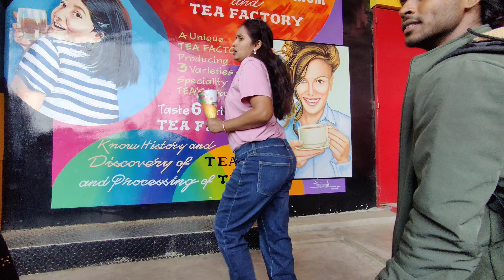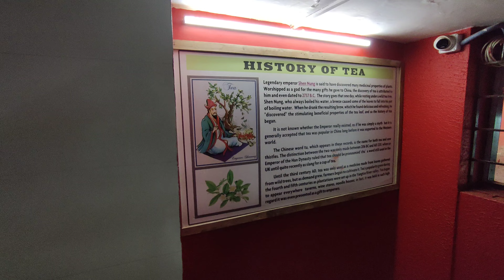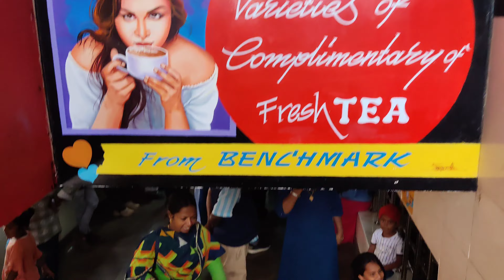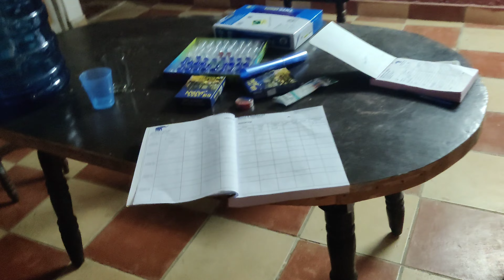Police not Allow us 😰 || Worst Accident 😓|| Kerala Trip 🥰 || Season -1 Ep-3